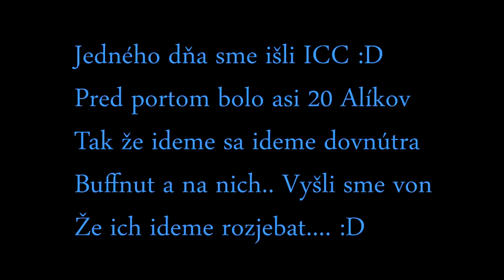Anathema = Epic Fail Fight = Horde vs Alliance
Tomáš Kyrix Burgan
No :D Ja nwm mne to prišlo smiešne jak kkt max 10 sec sme boli vtom ICC a vyšli sme von a z 20 Ali nikto :D a ešte NEPHARION : Asi slyšeli co jsme si povídali za dvěřma :D